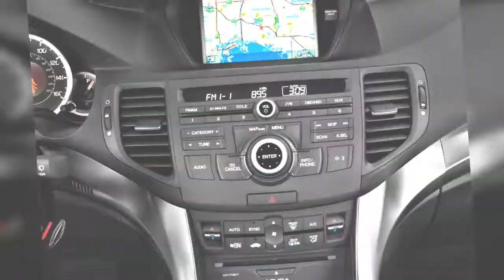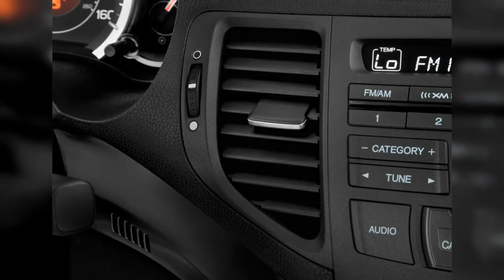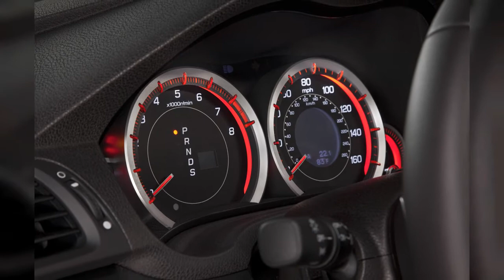2014 Acura Tsx | FULL TOUR | Interior and Exterior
With exception to those green-car enthusiasts out there, we think the 2014 Acura TSX strikes a solid compromise for shoppers interested in a practical, sporty, premium compact sedan. Find out why the 2014 Acura TSX is rated 8.0 by  experts.
0:00 - Intro
0:00:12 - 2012 Acura TSX 5dr Sport Wagon I4 Auto Tech Pkg Rear Seats
0:00:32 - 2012 Acura TSX 5dr Sport Wagon I4 Auto Tech Pkg Trunk
0:00:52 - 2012 Acura TSX 5dr Sport Wagon I4 Auto Tech Pkg Instrument Panel
0:01:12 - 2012 Acura TSX 5dr Sport Wagon I4 Auto Tech Pkg Instrument Cluster
0:01:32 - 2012 Acura TSX 5dr Sport Wagon I4 Auto Tech Pkg Audio System
0:01:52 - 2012 Acura TSX 5dr Sport Wagon I4 Auto Tech Pkg Door Handle
0:02:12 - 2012 Acura TSX Wagon  -  Driven, July 2012
0:02:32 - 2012 Acura TSX Wagon  -  Driven, July 2012
0:02:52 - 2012 Acura TSX Wagon  -  Driven, July 2012
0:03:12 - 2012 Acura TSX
0:03:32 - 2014 Acura TSX 4-door Sedan I4 Auto Front Seats
0:03:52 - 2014 Acura TSX 5dr Sport Wagon I4 Auto Tech Pkg Front Seats
0:04:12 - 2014 Acura TSX 5dr Sport Wagon I4 Auto Tech Pkg Gear Shift
0:04:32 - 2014 Acura TSX 5dr Sport Wagon I4 Auto Tech Pkg Steering Wheel
0:04:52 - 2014 Acura TSX 4-door Sedan I4 Auto Grille
0:05:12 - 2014 Acura TSX 5dr Sport Wagon I4 Auto Tech Pkg Grille
0:05:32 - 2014 Acura TSX 4-door Sedan I4 Auto Tail Light
0:05:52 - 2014 Acura TSX 5dr Sport Wagon I4 Auto Tech Pkg Tail Light
0:06:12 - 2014 Acura TSX 5dr Sport Wagon I4 Auto Tech Pkg Air Vents
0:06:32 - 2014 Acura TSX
0:06:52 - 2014 Acura TSX Sport Wagon
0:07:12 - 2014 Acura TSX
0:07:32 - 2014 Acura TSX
0:07:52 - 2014 Acura TSX 5dr Sport Wagon I4 Auto Tech Pkg Front Exterior View
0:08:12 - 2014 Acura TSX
0:08:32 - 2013 Acura TSX 4-door Sedan I4 Auto Trunk
0:08:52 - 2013 Acura TSX 4-door Sedan I4 Auto Gear Shift
0:09:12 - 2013 Acura TSX 4-door Sedan I4 Auto Dashboard
0:09:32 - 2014 Acura TSX 4-door Sedan I4 Auto Side Exterior View
0:09:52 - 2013 Acura TSX 4-door Sedan I4 Auto Mirror
0:10:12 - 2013 Acura TSX 4-door Sedan I4 Auto Wheel Cap
0:10:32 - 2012 Acura TSX Special Edition
0:10:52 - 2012 Acura TSX Wagon  -  Driven, July 2012